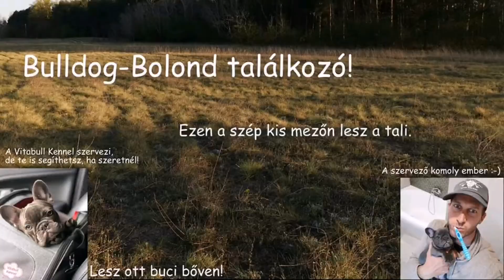Várunk benneteket a Bulldog-Bolond találkozóra! 😁